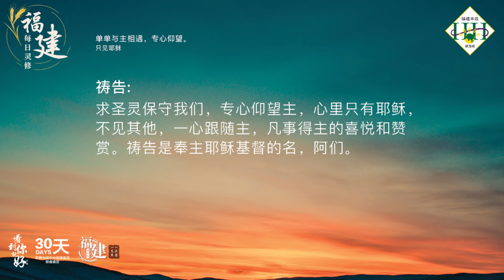福建每日灵修 | 21-07-2024 | Hokkien Daily Devotion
单单与主相遇，专心仰望。
只见耶稣

经文:
马太福音 17:8
他们举目不见一人，只见耶稣在那里。

故事:
有一个孩子希望成为一个大音乐家。他好不容易拜了一位退休的老音乐家为师父。几年的岁月过去，一天，他们向爱好音乐的人宣布年轻人演奏的消息。老音乐家对年轻人说：「当你演奏的时候，不要因为台下的人惊慌，我要坐在楼上的前头的包厢。我若是没有特别的表示，意思是并无错误，你可放心演奏下去。你要注意我。」当年轻人演奏精采的乐章之后，众人群中传出热烈的喝彩声，妇女们将钱囊放在他的脚前，但年轻人并没有注意这些，他只是向前面的包厢注视着那个白头发的老教授。那位老人坐在楼上的包厢里，脸上现出得意、认可、欣赏、愉快的笑脸。他点着头说：「孩子，你在对的路上，就这样继续下去吧！」

默想:
兄弟姐妹，许多人事物的存在是为了帮助我们寻见基督，我们属灵的长进，乃在于将眼目转向单单注目在主耶稣！如果我们看人，就很容易跌倒和灰心。愿我们的眼睛不见一人，只见耶稣。

祷告:
爱我们和时时眷顾我们的天父上帝，我们感谢祢。因为祢借着祢所造之物将祢显明，提醒我们要时时敬畏祢，称颂祢的大能和作为。很多时候我们会受到身 边许多人、物质的诱惑和人心的贪婪而迷惑，甚至会跌倒退后。求圣灵保守我们，专心仰望主，心里只有耶稣，不见其他，一心跟随主，凡事得主的喜悦和 赞赏。祷告是奉主耶稣基督的名，阿们。